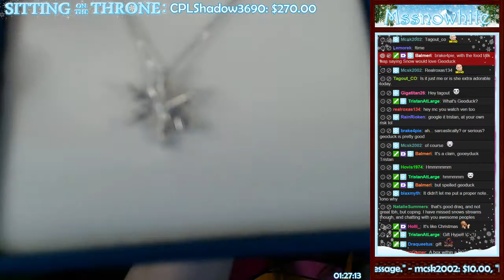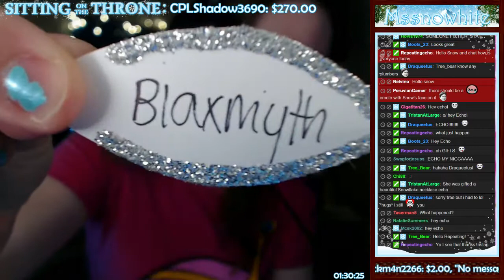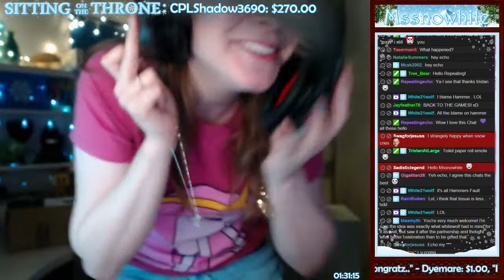Blaxmyth's Gift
Thank you so much Blaxmyth!!